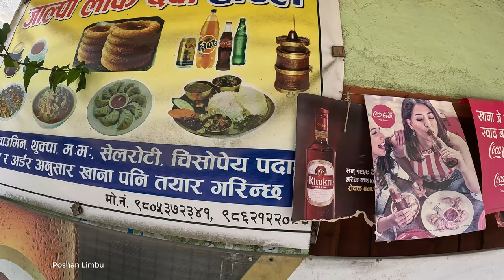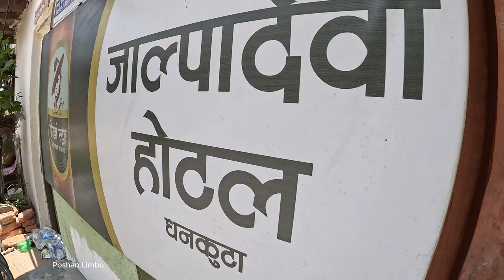Bhedetar/Tamor Mulghat/Dhankuta आजको यात्रा